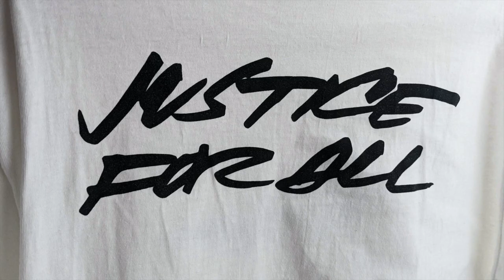Supreme Futura Tee - Justice For All - Up Close and Sizing Guide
This video is about Supreme Futura Tee - Justice For All - Up Close and Sizing Guide